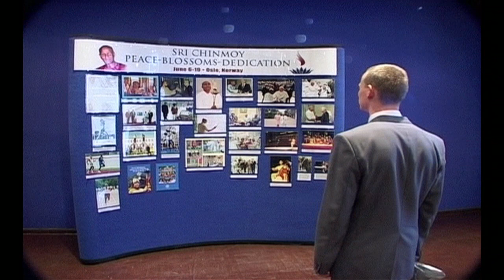Sri Chinmoy at SPEKTRUM | Oslo 2001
In June 2001 Maestro Sri Chinmoy (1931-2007) gave a concert with spiritual music at the SPEKTRUM Hall in Oslo as part of a one-week program promoting peace and harmony. Watch the start of the concert with the opening meditation, his conch blowing and his singing two of his most favorite Bengali songs: "Jiban Debata" and "Ami Jabo". It is very unique for Sri Chinmoy to sing in standing position. Filmed by kedarvideo.